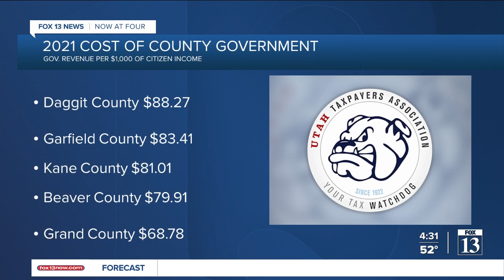Which Utah counties are burdened the most by government?